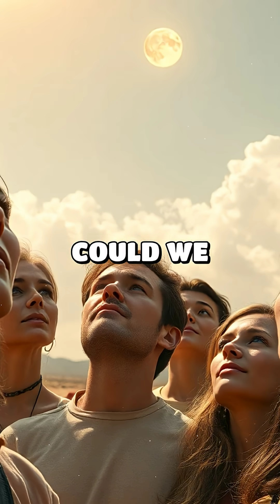What If Jupiter Became a Star ⭐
Ever wondered what if Earth lost gravity or what's inside a black hole? At What If Orbit, we turn mind-blowing space questions into fun, easy-to-understand videos for all ages.

🚀 Discover:
• Space facts you’ve never heard
• Wild “what if” scenarios
• Simple, powerful science

💬 Comment your deepest question — it could be in the next video!